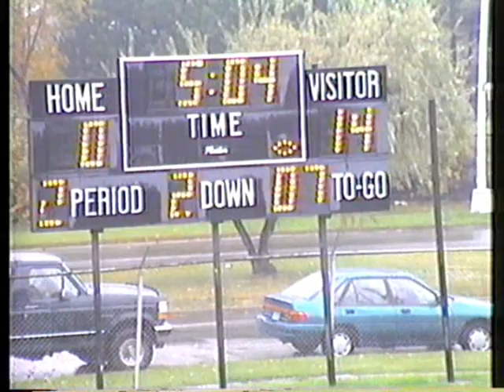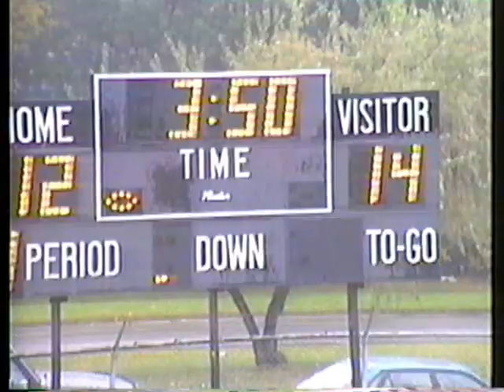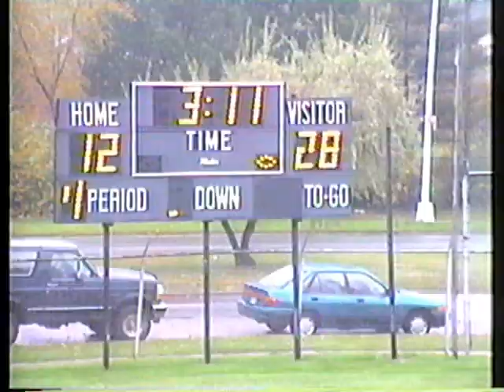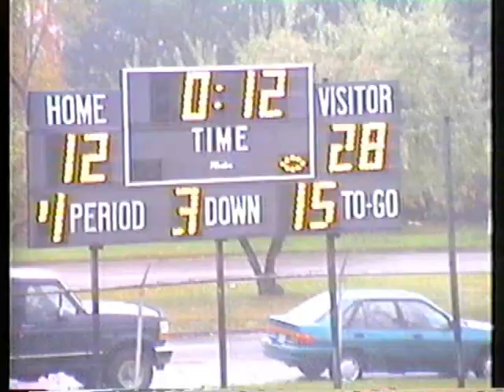Gabriel Richard vs Detroit Benedictine Football 1993